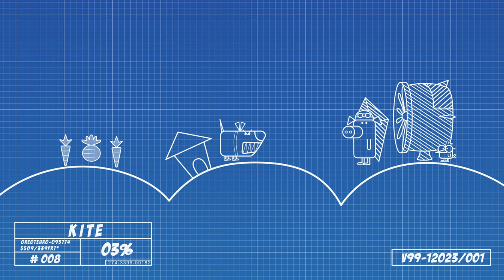Funny Cartoons for Kids | The Kite Ham ‘n’ Eggs | Okee TV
Watch the best funny cartoons for kids full episodes daily on OKee TV.

00:00 The Kite, Ham 'n' Eggs attempt to get past the angry dog by flying a kite right over his head! Can you guess what will happen?

01:30 Changing Machine, Bip and Me Robot have loads of fun playing with the changing machine!

02:28 The See-Saw Ham 'n' Eggs attempt to get past the sleeping dog by using a seesaw to fling themselves over, this one has to work!

04:04 Crop Circles, Extra-terrestrial activity is spotted and Reporter Ray visits the site to explore things further.

05:43 Hayfever Chester and Rex are enjoying the sunshine and skipping through fields together! The only trouble is... they both have hayfever! Watch out!